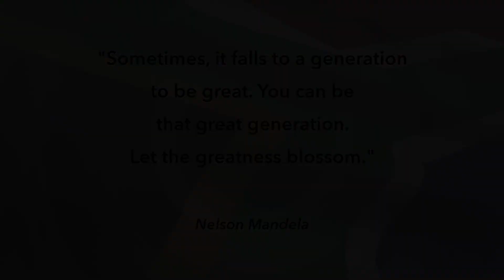Mahala Monday SAICA and Capsicum on 16th November 2020.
Join us on Mahala Monday SAICA at 09:00 and Capsicum culinary studio at 10:15. Looking at a career as a Chartered Accountant or Chef. Come get all the information and be inspired!